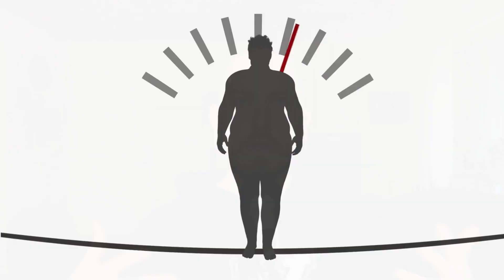How Much Fasting Should You Do? [Experts + Real World Examples + Beginner Framework]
How much fasting is good for you? Here's a beginner framework, expert opinions, and real life examples to help you decide how much intermittent fasting makes sense for you to do (for weight loss, health improvement, or other reasons).

🎧 Podcast episode 17 (7 Types of Intermittent Fasting & Choosing the Best One for You):

*Key Books I've Learned From*

⏰ Timestamps ⏰
0:00 Intro
0:45 Key questions / beginner framework
3:43 Real life examples (from experts)
7:54 My own experience

Ben Tanner PA-C explains that although fasting is beneficial for the vast majority of people, more is not always better. So how much intermittent fasting should you do for weight loss, or other purposes? That depends on various circumstances, including how much extra body fat you have, and your other goals. For example, you might be looking for benefits like autophagy or resetting the immune system (which can come from extended water fasting). Ben shares various real life examples to illustrate how for some people, a lot of fasting make sense. For other people, less fasting would be better. This includes the longest fast on record, The Fasting Method (Dr. Fung & Megan Ramos), Ben's own story, and more.